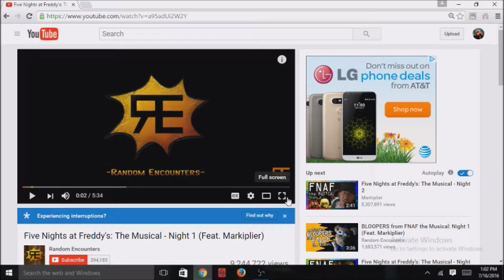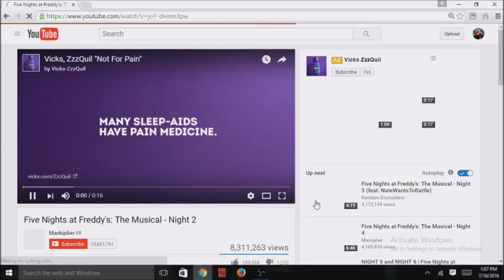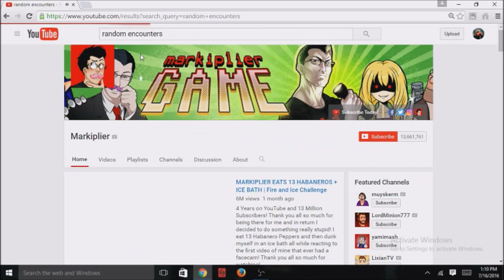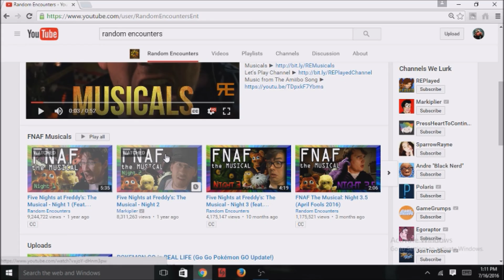Reaction Time /w Toxin Plays